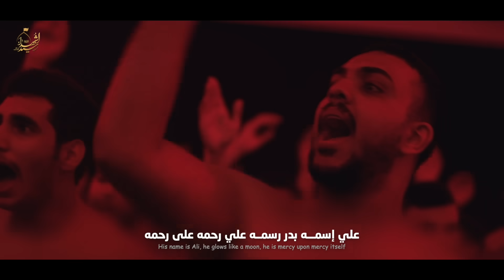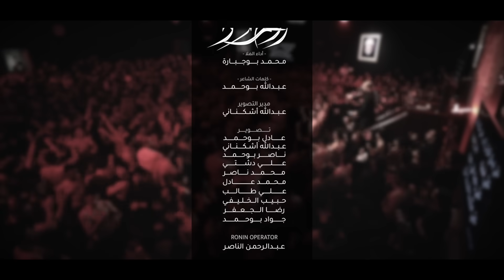أوحد - الملا محمد بوجبارة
[ أوحد ]
أداء الملا
كلمات الشاعر
‎مخطوطة - سيد علي الموسوي
‎مكساج - حسين نجم
‎مونتاج - حبيب بوحمد
استشهاد أمير المؤمنين - عليه السلام | 2023 م - 1444 هـ
‎حسينية_سيد_الشهداء - دولة الكويت